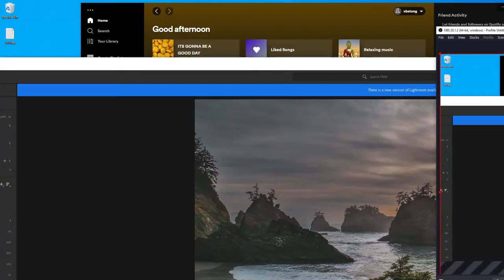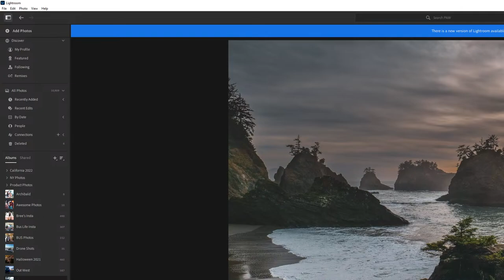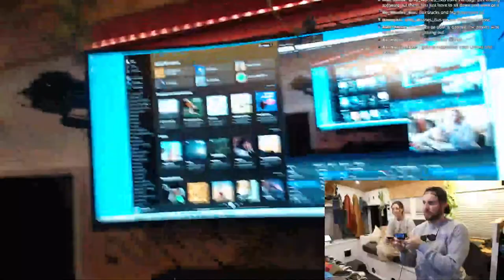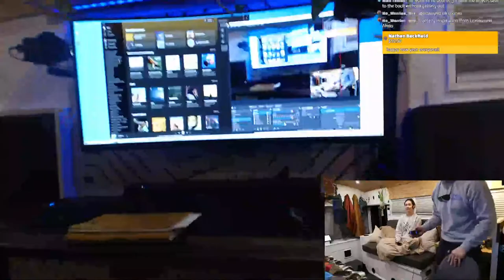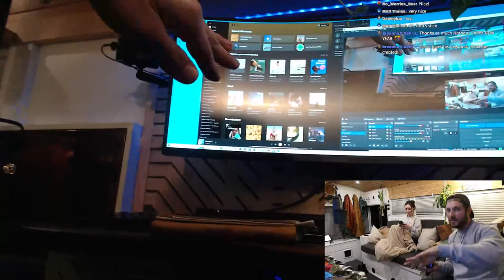We Tried Van Life on the Oregon Coast (and I Built an INSANE PC DESK!)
We have a LOT to catch up on! We became vanlifers for 5 days, and Bre might be... obsessed. I also built the gaming PC desk of my dreams! And I cant wait to show it all off!